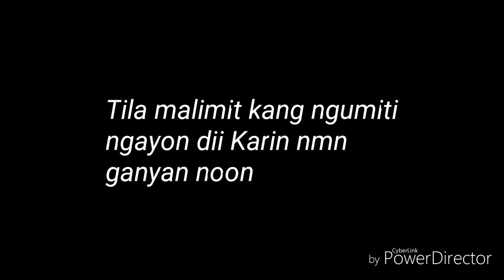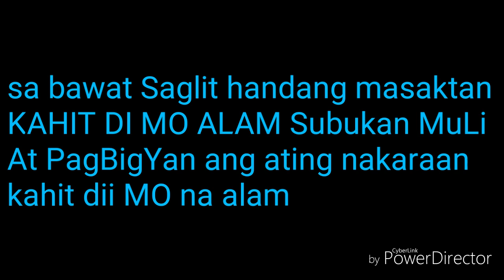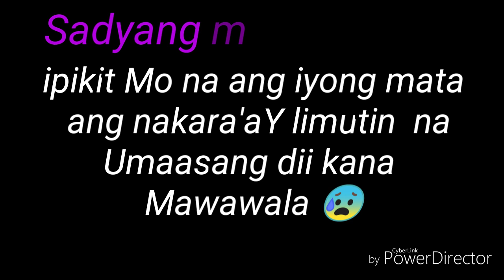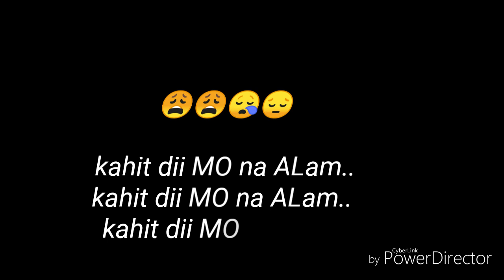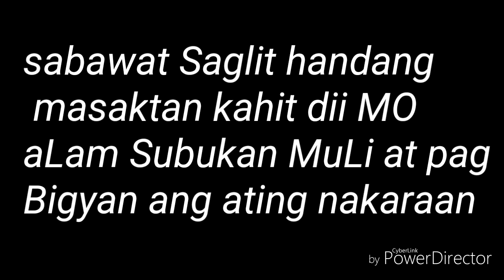Kahit dii MO na ALam